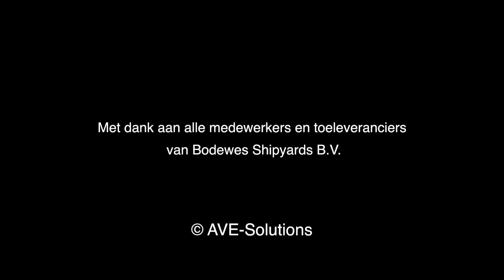AVE VIDEODRONE / Luchtdoop bij Bodewes Shipyards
Met knikkende knieën maar vol trots hierbij een filmpje van de luchtdoop met de Video Drone van AVE-Solutions. Stabiliteitstest bij Bodewes Shipyards.